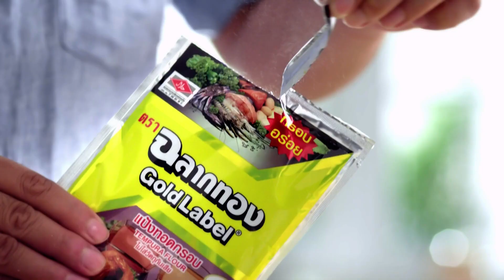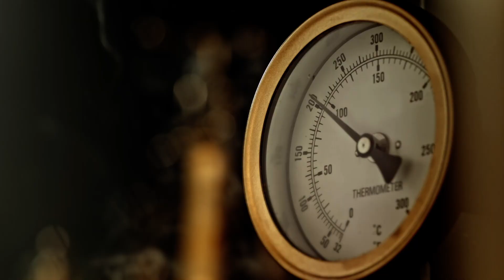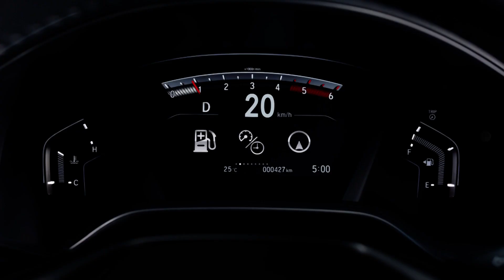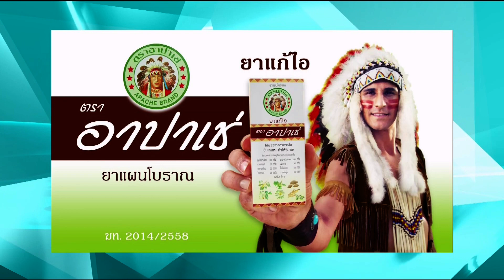โฆษณาคั่นรายการเช้านี้ที่หมอชิต (2560) ชุดที่ 24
ออกอากาศทางช่อง 7 สี และช่อง 16 TVHD